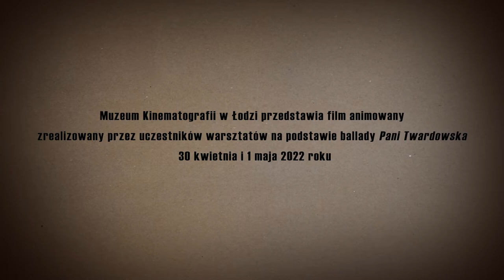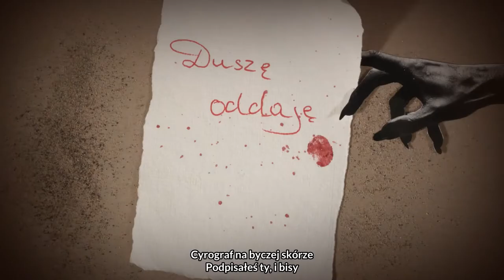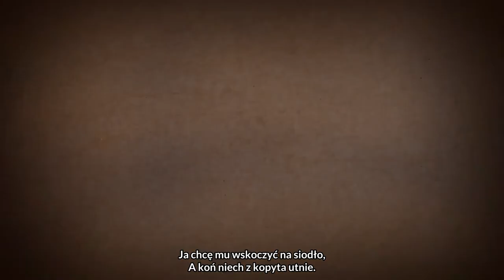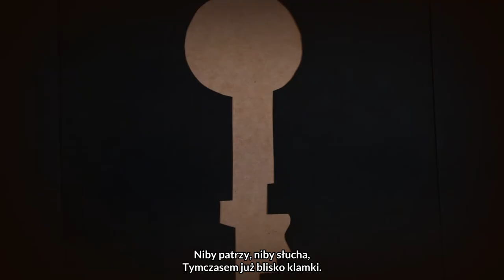PANI TWARDOWSKA - ballada animowana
W dwusetną rocznicę pierwszego wydania zbioru „Ballady i romanse” Adama Mickiewicza Muzeum Kinematografii w Łodzi przedstawia film animowany zrealizowany przez uczestników warsztatów na podstawie ballady „Pani Twardowska” 30 kwietnia i 1 maja 2022 roku

14 wykładów i seansów filmowych dla 370 osób.
14 godzin warsztatów z animacji poklatkowej dla 270 osób w dwudniowym maratonie twórczym.

Dofinansowano ze środków Miasta Łódź.
Patronat medialny: Studenckie Radio Żak Politechniki Łódzkiej